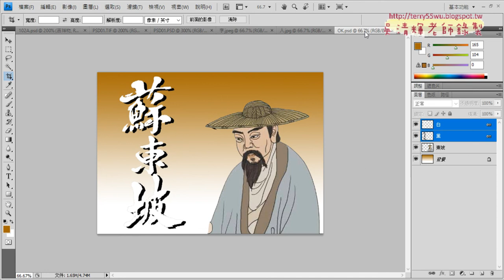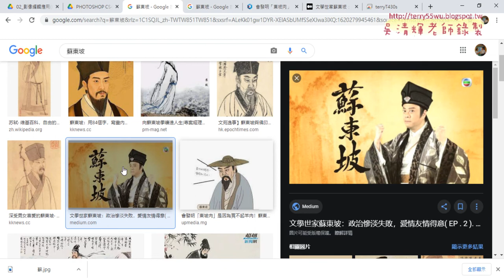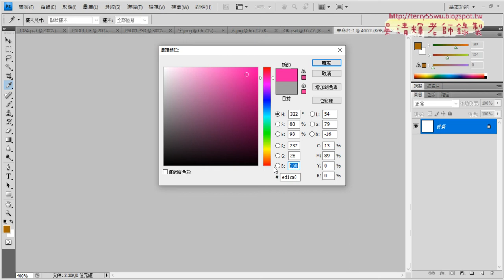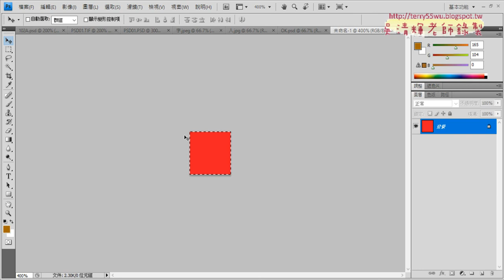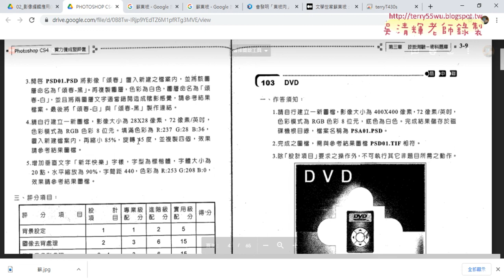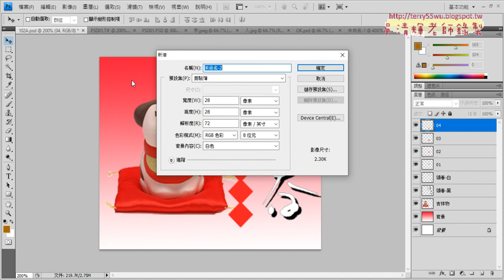04 產生新年快樂菱形四個背景